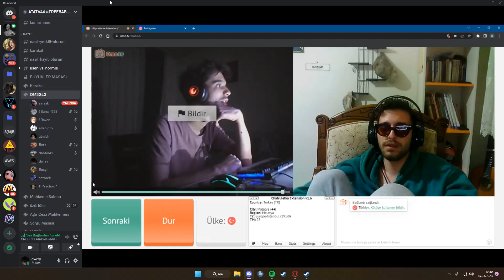deha ya tapan adam